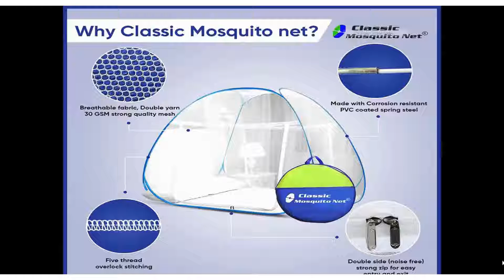मच्‍छरदानी डबल बेड Classic Mosquito Net for Double Bed, Embroidery, King Size, Polyester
Classic Mosquito Net for Double Bed, Embroidery, King Size, Polyester, Strong 30GSM, PVC Coated Steel (L200cm X W200cm X H145cm) Foldable for Double Bed - King Size, Blue.
मच्‍छरदानी डबल बेड  का है इसको कही ले जा सकते है और कही भी प्रयोग किया जा सकता है इसमें किसी प्रकार की डंडे या पाइप की आवश्‍यकता नही पडेगी